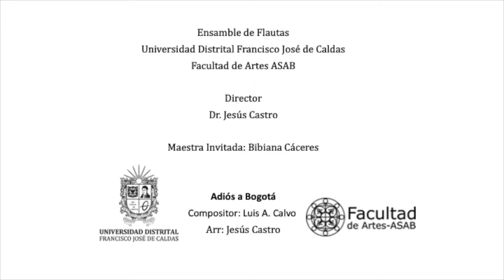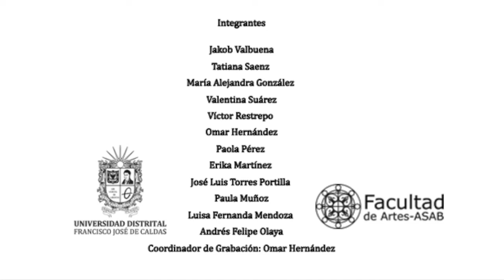ENSAMBLE DE FLAUTAS DE LA UNIVERSIDAD DISTRITAL - ADIÓS A BOGOTA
El Ensamble de Flautas de la Universidad Distrital Francisco José de Caldas de la Facultad de Artes ASAB, en colaboración con la maestra invitada Bibiana Cáceres, interpreta la danza Adiós a Bogotá compuesta por Luis A. Calvo. Dirección: Jesús Castro